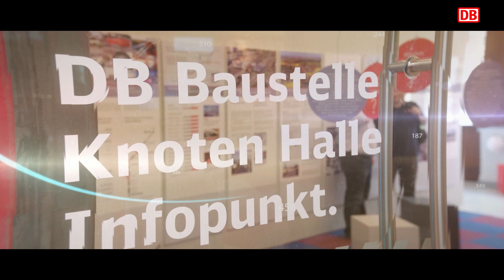VDE 8: Der neue Bahnknoten Halle (Saale)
Bahnknoten Halle